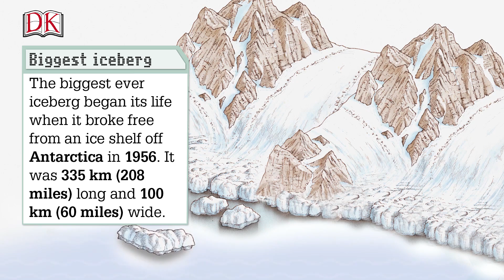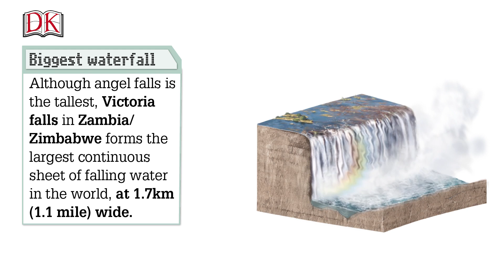Geography for Kids: Watery World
Did you know that over 70% of the Earth's surface is covered with water? Learn all about our watery world with this video. Do you know where the biggest waterfall is in the world, which river carries the most water, or how big the biggest ever iceberg was?  Let's find out!